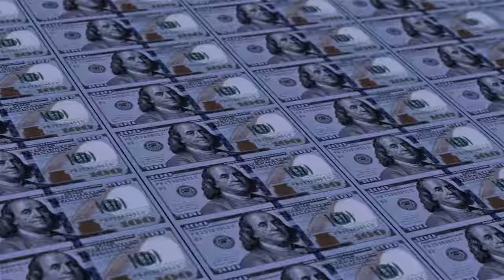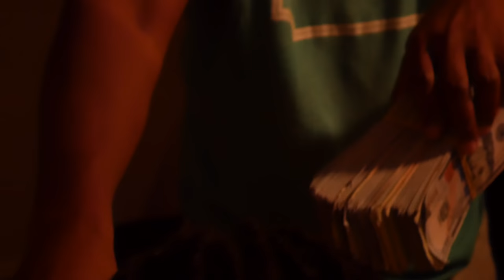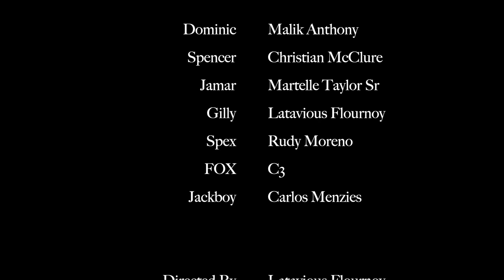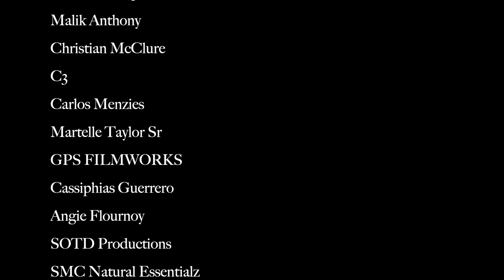THE PLUG | PART 3 (New Hood Movie)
Time is up and Dominique may have just enough money to make it another day. Nevertheless, Spencer comes up with own agenda.

Starring
Malik Anthony
Christian McClure
Martelle Taylor Sr.

Written By
Latavious Flournoy

Executive Producers
Carlos Menzies
Latavious Flournoy
Cassiphias Guerrero